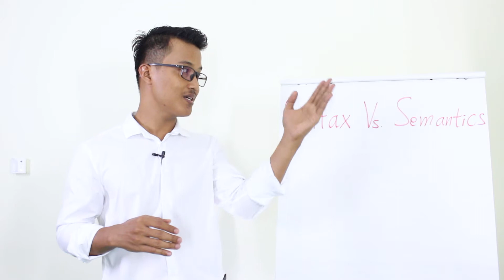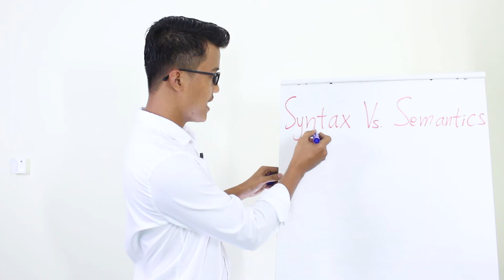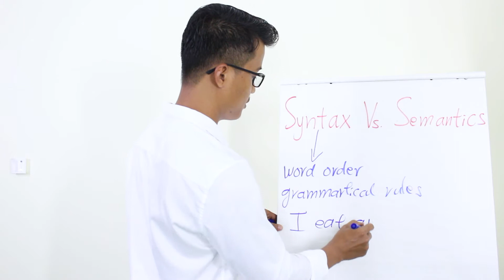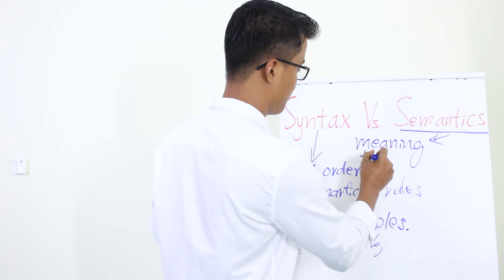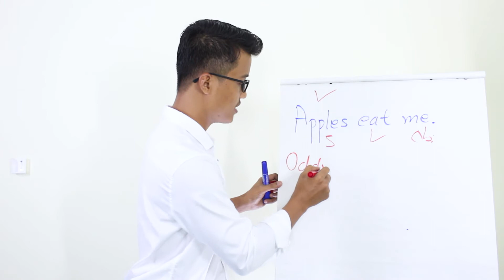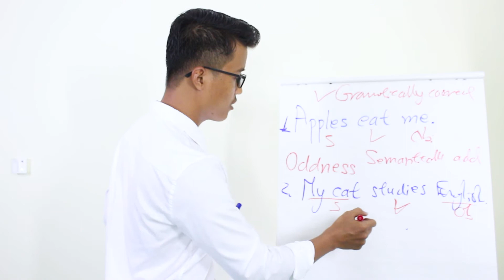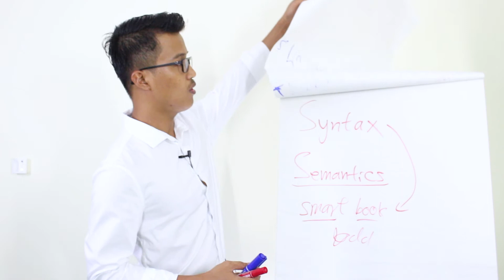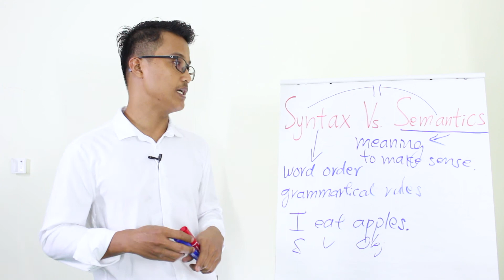តើអ្វីទៅជា​ Syntax និង Semantics? តើសំខាន់ក្នុងភាសាអង់គ្លេសបែបណា?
ស្វែងយល់បន្ថែម និងចែករំលែកបន្ត។ អរគុណ!

✅ ខេមអ៊ីឌូ គឺជាវេទិកាសិក្សាភាសាអង់គ្លេសអនឡាញមានវគ្គសិក្សាភាសាអង់គ្លេសចម្រុះដែលរៀបចំមេរៀនជាវីដេអូ អមជាមួយឯកសារ និងលំហាត់ខ្លី Quiz (ចេញចម្លើយក្រោយអនុវត្ត) រួចជាស្រេច ដោយសិស្សអាចចូលសិក្សាបានគ្រប់ពេល និងទីកន្លែង នៅលើគេហទំព័រសាលា តែម្ដង។